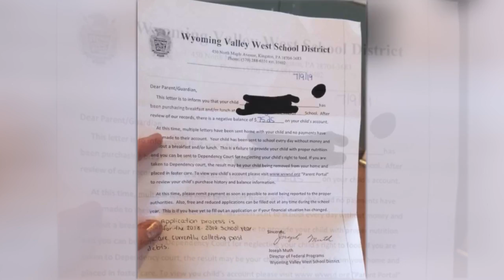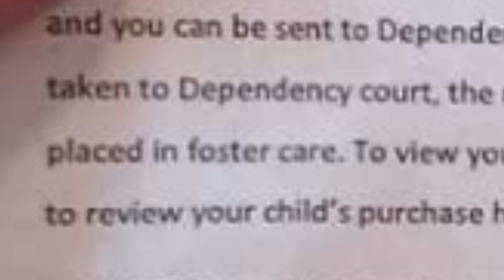Lunch Letter Fallout